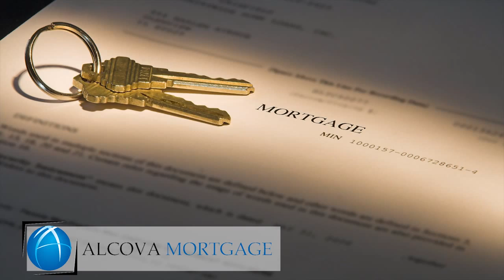Video Production Company, Videographer, Videography, Florida, Jensen Beach, Palm, Tampa, Naples